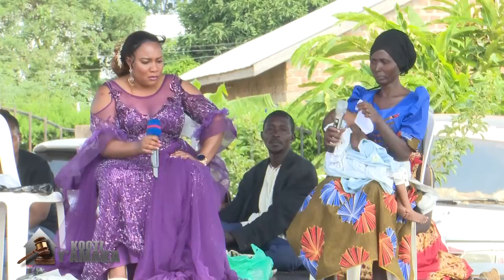MUJA WANGE YEYATUSA ENDA YANGE NE FAMILE YANGE KUKINO